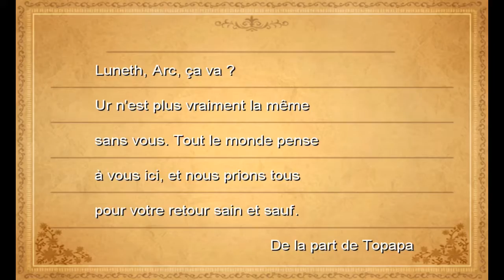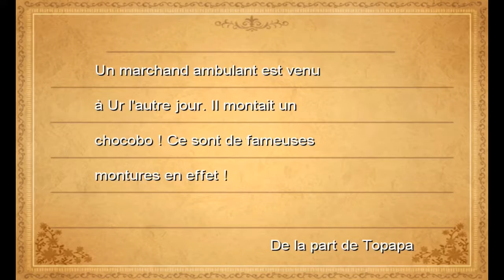Thibaut Sevette / Final Fantasy III - P.05 [FR]